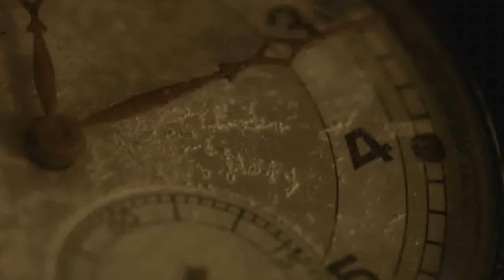За продолжениот викенд, журка до сабајле во Берово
Првомајска забава во ноќните часови со Нокаут во Малешевијата.
„Нашата популарна група Нокаут ќе има целовеерен концерт на Градскиот плоштад“, изјави Марин Демировски, Општина Берово.